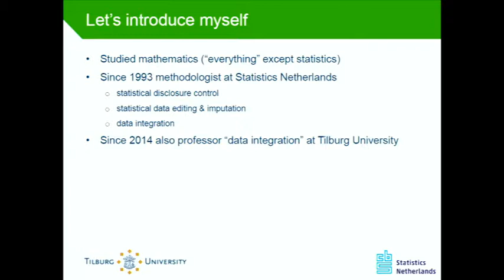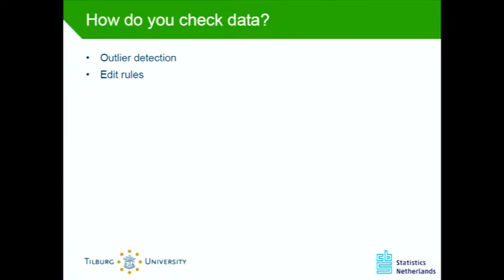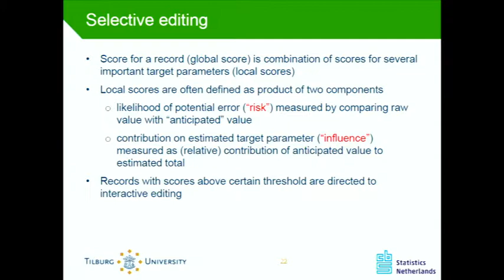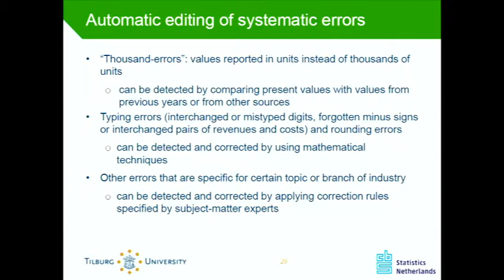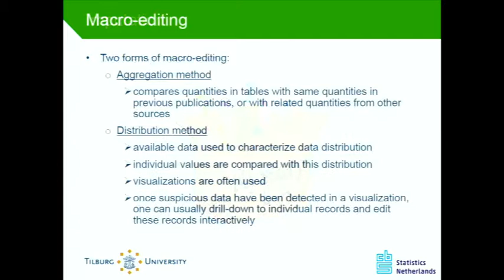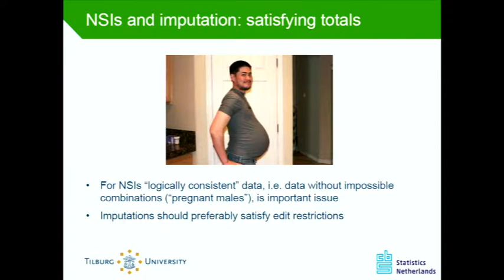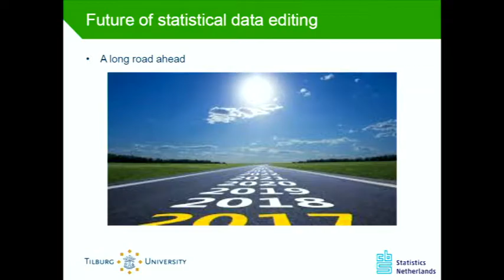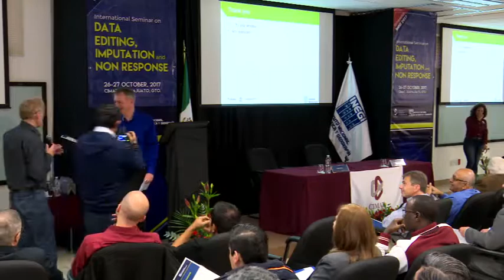Conferencia magistral: Descubriendo la verdad y lo desconocido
Conferencia magistral de Ton de Waal, profesor de Statistics Netherlands y Tilburg University, sobre el tema: Descubriendo la verdad y lo desconocido. La moderación está a cargo de Johan van Horebeek, investigador del Centro de Investigación en Matemáticas (CIMAT).
Ton de Waal, Statistics Netherlands y Tilburg University
Johan van Horebeek, CIMAT